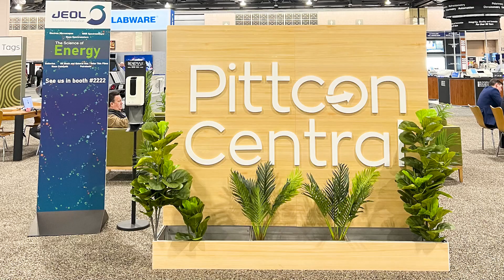Pittcon 2025 in Boston!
Pittcon is a dynamic, international conference and exposition on laboratory science, a venue for presenting the latest advances in analytical research and scientific instrumentation, and a platform for continuing education and science-enhancing opportunity.